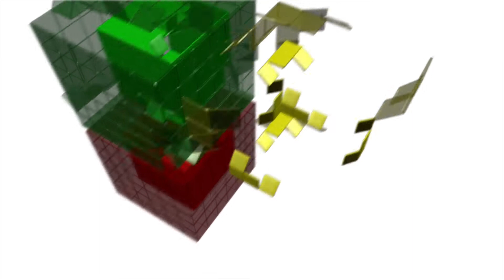Día de la Madre en Cesfam de San Bernardo